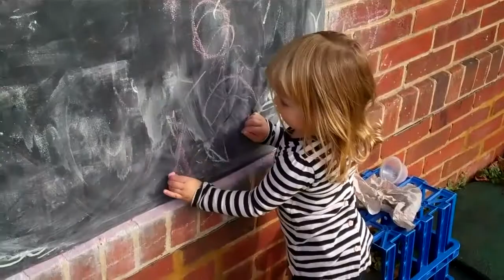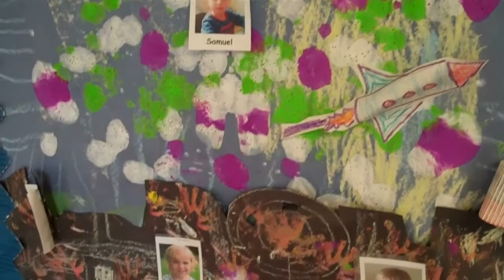Autumn 2014 at Raunds Rainbow ver 2.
Montage of activities between September and November 2014.